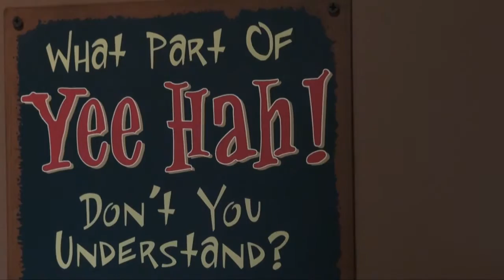Welcome to the Horny Toad Saloon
The Horny Toad Saloon is located on 7746 Elbow Drive SW in Calgary, AB. We can't wait to meet you!